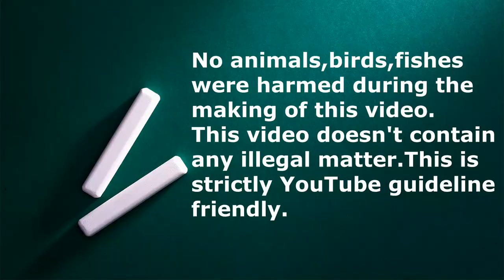കിവി ഇനി പുതിയ വീട്ടിലേക്ക് | Fully Tamed Macaw Parrot is Given to New Owner | Blue & Gold Macaw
പത്തനംതിട്ട മിക്കി പെറ്റ്സിലെ "കിവി " എന്ന് പേരിട്ട മക്കാവോ പാരറ്റിനെ
 പുതിയ ഉടമക്ക് കൈമാറുന്നതിന്‍റെ വീഡിയോ .
sun conure malayalam
Tamed Pet Birds ,  conure
 parakeet price in Kerala
Mexican black kingsnake

OUR CAMERA-PANASONIC LUMIX G85 4K CAMERA
Our second lapel mic Smashtronics
Our budget Lapel mic- maona
Our Vlogging MIC- Boya By MM1
My Light- ULANZI VL49 2000mAh LED Video Light